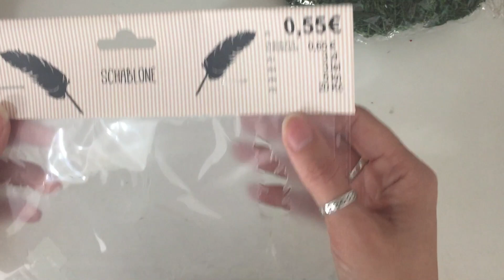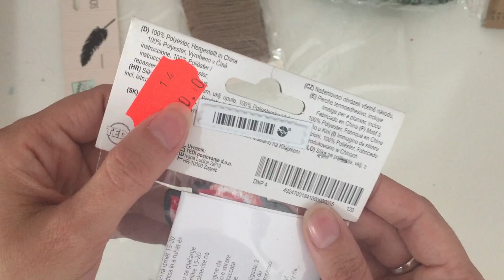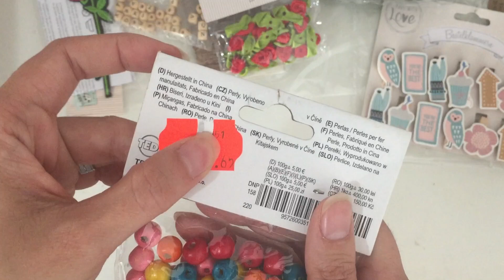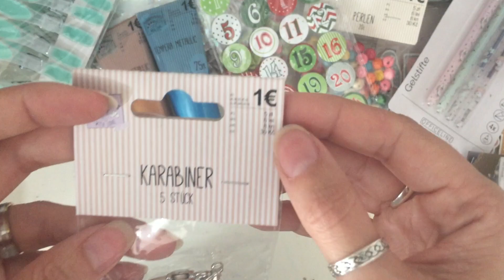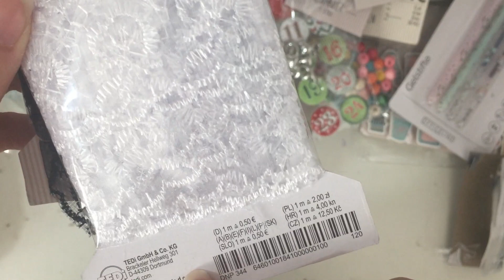nueva visita a tedi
Hola holita de nuevo me escape al tedi y os traigo un haul de compritas que tanto nos gustan a todas, esto es un sin parar jajajajaj,  espero que os guste y que os suscribáis para seguir creciendo juntos.

Os dejo mi email por si queréis contactar o encargarme cualquier cosilla

Nos vemos pronto besitos de colores.